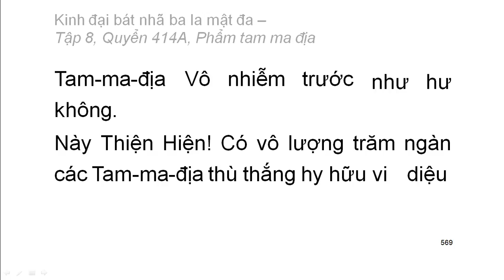600 quyển Kinh Đại Bát Nhã Ba La Mật Đa: Quyển .../600 (tiếp) (đọc lần 2)